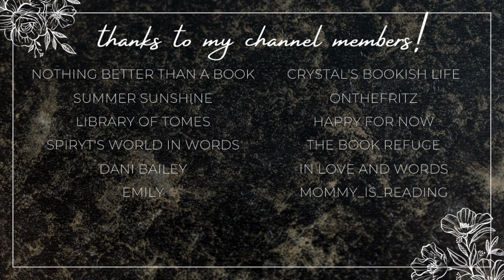free ebook haul | january ebooks💙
Hi yall!!❤️Here we have all of the books that I downloaded last month in January!
Also, let me know if you ended up downloading any of these books!!

✨VIDEOS MENTIONED✨

xoxo Ava💕